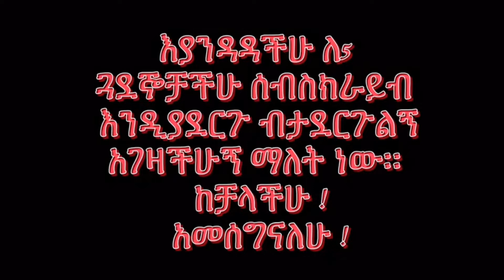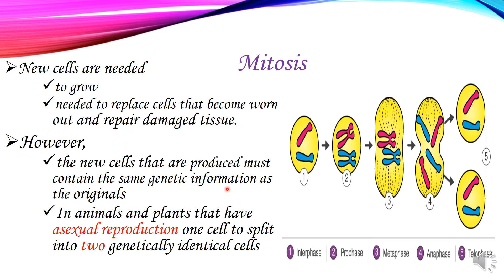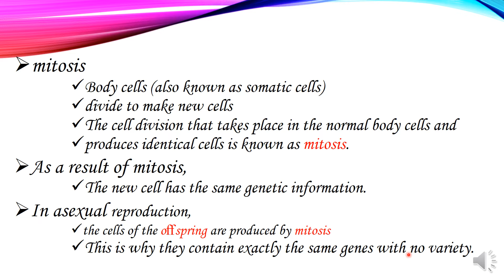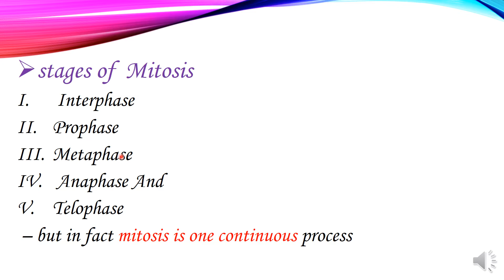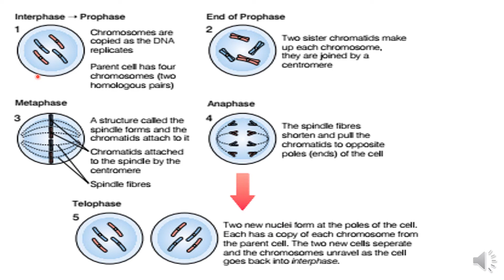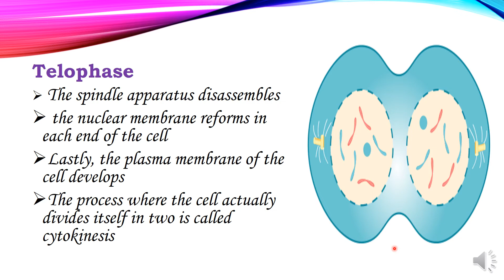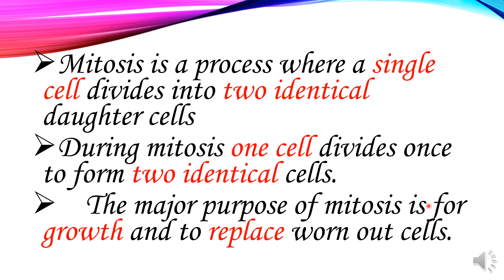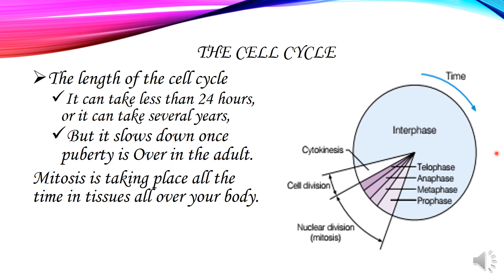Biology Grade 10 Unit two Part Two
Mitosis
New cells are needed
to grow
needed to replace cells that become worn out and repair damaged tissue.
However,
the new cells that are produced must contain the same genetic information as the originals
In animals and plants that have asexual reproduction one cell to split into two genetically identical cells
mitosis
Body cells (also known as somatic cells)
divide to make new cells
The cell division that takes place in the normal body cells and
produces identical cells is known as mitosis.
As a result of mitosis,
The new cell has the same genetic information.
In asexual reproduction,
the cells of the oﬀspring are produced by mitosis
This is why they contain exactly the same genes with no variety.
Mitosis is division of the somatic cells to make identical daughter cells.
How does mitosis work?
The  produces new copies of the homologous pairs of chromosomes in the nucleus.
Each chromosome forms two identical chromatids.
Then the chromatids divide into two identical packages,
 the cytoplasm divides as well to form two genetically identical daughter cells.
Once the new cells have formed, the chromatids are again referred to as chromosomes.
The daughter cells each have exactly the same number of chromosomes as the original cell. To make it
we divide this process into
stages – interphase, prophase, metaphase, anaphase and telophase

but in fact mitosis is one continuous process
stages of  Mitosis
 Interphase
Prophase
Metaphase
 Anaphase And
Telophase
prophase
 The cell’s nuclear membrane dissolves
The chromosomes start to condense.
Centrioles  form a spindle apparatus
Metaphase
The spindle fibers attach to the centromeres of chromosomes causing the chromosomes to line up along the equator of the cell
Metaphase
Anaphase
chromosomes get pulled apart into their sister chromatids
The chromosomes move to opposite ends of the cell.
The plasma membrane also starts to indent to prepare for the actual division of the cell
Telophase
 The spindle apparatus disassembles
 the nuclear membrane reforms in each end of the cell
Lastly, the plasma membrane of the cell develops
The process where the cell actually divides itself in two is called cytokinesis
Cell Differentiation
stem cells
The cells of early animal and plant embryos are known as stem cells
stem cells are unspecialized/undifferntaid
Each one of the stem cell can become any type of cell that is needed
Mitosis is a process where a single cell divides into two identical daughter cells
During mitosis one cell divides once to form two identical cells.
    The major purpose of mitosis is for growth and to replace worn out cells.
The cells divide in a set sequence, known as the cell cycle,
Stages of cell cycle
 A period of active cell division
This is when mitosis takes place
The number of cells increases.
A long period of non-division
When the cells get bigger, increase their mass
Carry out normal cell activities and
 Replicate their DNA ready fo
The length of the cell cycle
It can take less than 24 hours, or it can take several years,
But it slows down once puberty is Over in the adult.
Mitosis is taking place all the time in tissues all over your body.
Meiosis